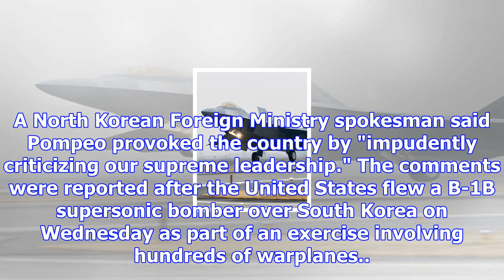North korea says war is inevitable as allies continue war games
Kim Tong-Hyung, The Associated Press Published Wednesday, December 6, 2017 8:31PM EST SEOUL, Korea, ...